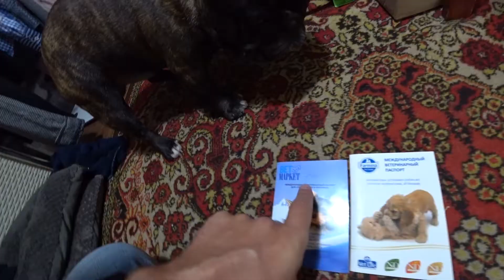Проблемы с лапой у французского бульдога. Делаем прививки своим собакам.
Покажу вам проблемы с лапой у моего французского бульдога Ричи. А так же расскажу о прививках которые мы делаем свом собакам.